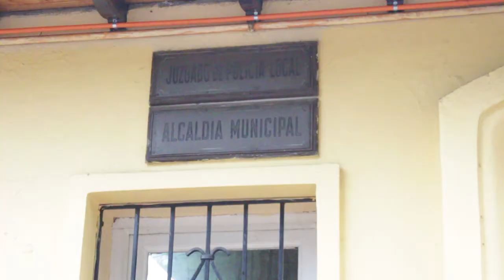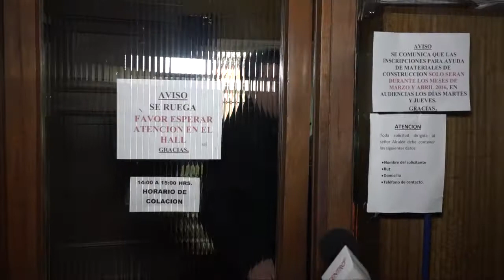NOTA INFORME CONTRALORIA MUNICIPIO VILLA ALEGRE